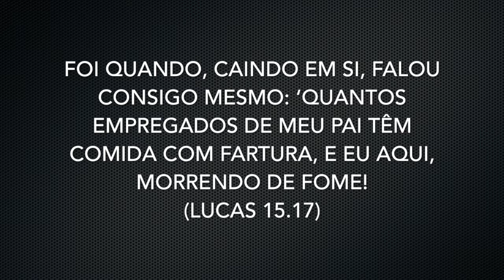Semana 6: O melhor lugar (Cuidado com a infidelidade)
Campanha De Volta para a Casa do Pai.